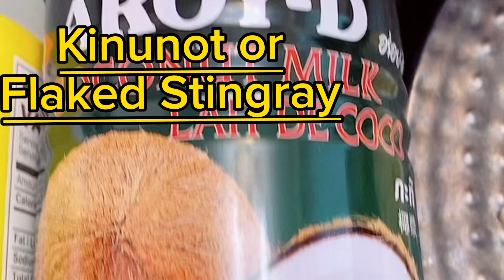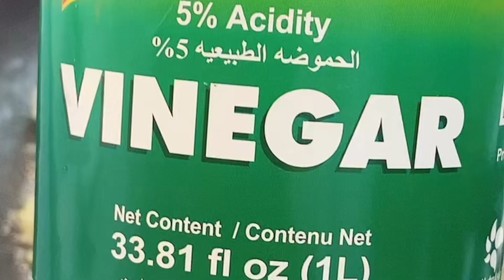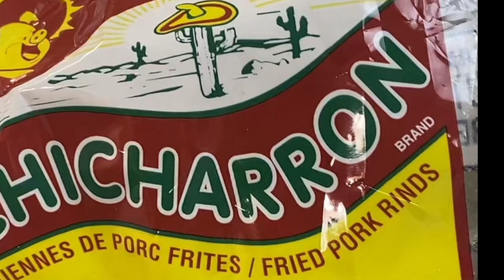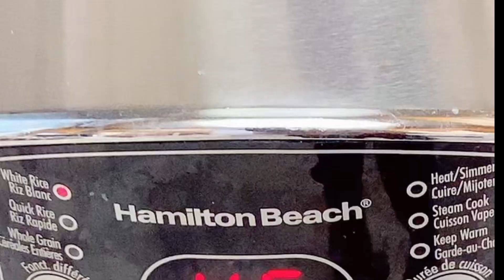Ulam ng Pinoy Ginataang Pagi o Kinunot ,Mongo , Ginisang Giniling, at Kabob Grilled Chicken Breast